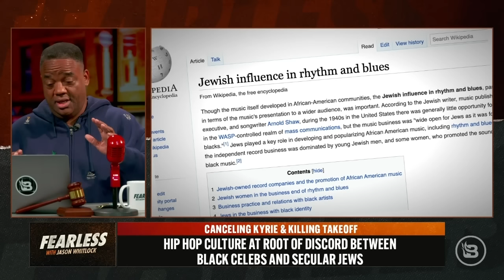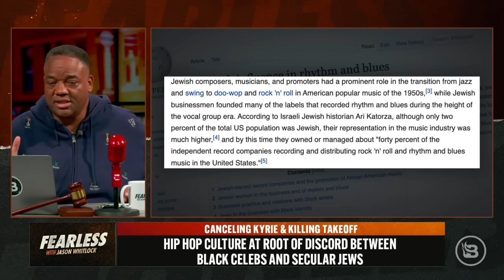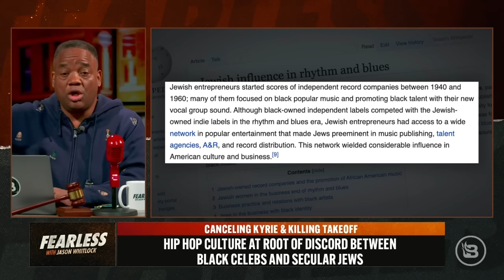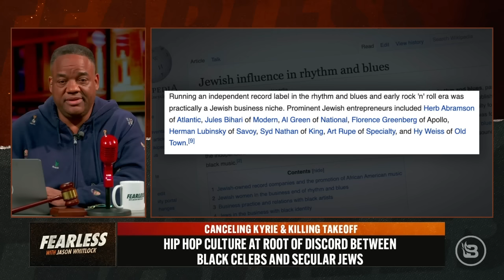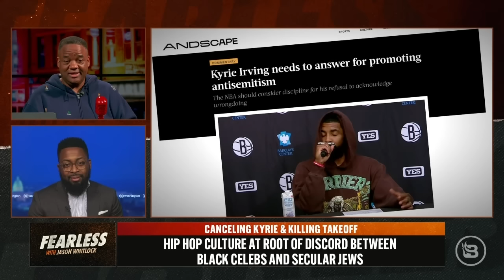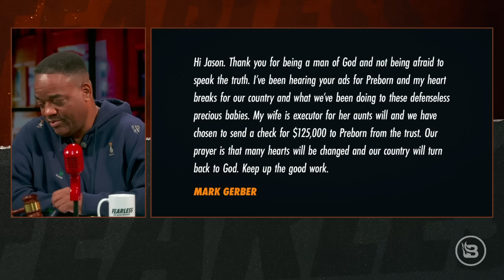Secular Elites Cancel Kyrie Irving | Hip-Hop Culture Kills Another Famous Rapper | Ep 319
NBA mogul Kyrie Irving is well on his way to being canceled for a tweet in which he shared a documentary called “Hebrews to Negroes: Wake Up Black America.” This was deemed anti-Semitic, yet Kyrie Irving was the one they attacked instead of holding Jeff Bezos accountable. After all, Amazon is the one profiting from the documentary, not Kyrie. “Fearless” soldier Delano Squires explains Kyrie’s cancellation and the secular elites’ approval system. In short: You fear us, not God. Professor Delano goes on to explain how these secular elites are establishing what culture is. Hip-hop music is a great example. Rapper Bryson Gray and Delano explain the real reason no one criticizes hip-hop music. When you embrace that culture, you need to surround yourself with thugs. Takeoff, a rapper from the group Migos, was part of this culture. Considering the influence modern rap has, it comes as no surprise when rappers are murdered in shootings. It’s the influence of the genre. So why put up with this death culture we promote in hip-hop music? “Fearless” contributor Royce White joins the conversation to discuss more about the nuclear power that the Hollywood elites yield and to drop some huge truth bombs about Israel, the elites that run Hollywood, and the rebranding of the practices of Karl Marx.

SHOW OUTLINE
00:00 Intro
02:30 Unscripted FIRESTARTER
32:27 Professor Delano
1:02:23 Very Special Guest "Fearless" Soldier Mark Gerber
1:10:23 Royce White: The Knowledge Cyclone

Get a huge OctoberFeast with over four pounds of meat for FREE! Two pounds of wagyu ground beef and two and a half pounds of their better than organic chicken for FREE with any purchase of one of their bundle boxes. PLUS, get two pounds extra American wagyu beef when you order $300 or more! to claim your special Octoberfeast offer today.

Head on over to TheBlaze.com/ElectionGuide to receive a FREE copy of Blaze Media’s Ultimate Guide to the Midterms delivered straight to your inbox.